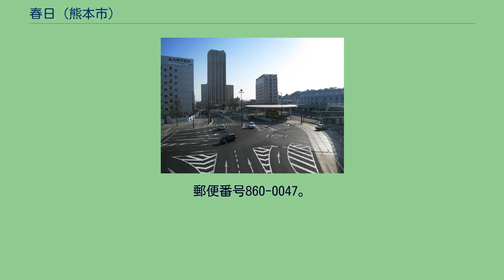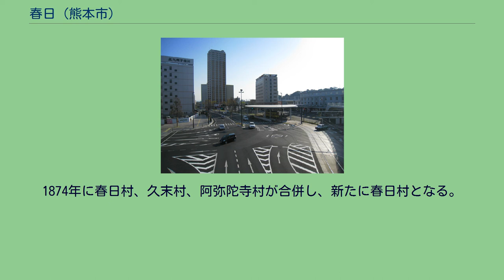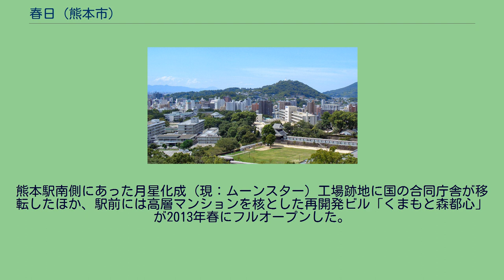春日 (熊本市)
熊本市の町・字
日本 」 熊本県 」 熊本市 」 西区 (熊本市) 」 春日 (熊本市) 春日（かすが）は、熊本市西区の地名。
現行行政地名は春日一丁目から春日八丁目。
2015年10月1日現在の人口は7,153人。
熊本駅の所在地であり、鉄道における熊本の玄関口となっている。
熊本市中心部の南西に位置し、北で西区戸坂町と中央区横手、北東で中央区小沢町・細工町、東で中央区本山、東から南東で西区二本木、南で西区田崎、南西で西区城山上代町・上代、北西で西区池上町と隣接する。
域内の北側に仏舎利塔がある花岡山、北西に万日山があり、東側一帯に熊本駅が設置されている。
熊本駅の周辺には古くからの町並みが広がっていたが、近年の熊本駅周辺再開発事業により大規模な区画整理が行われ、その姿は大きく変わりつつある。
万日山の南側、県道28号線沿いにも住宅地や商業地が延び、市民の台所である南に隣接する田崎に置かれた熊本地方卸売市場（通称・田崎市場）関連の物流拠点などと一体化した町並みが続く。
東端は白川・坪井川が流れている。
万日山には2012年3月19日に片側二車線のトンネルが貫通し、市内中心部と池上町方面が一直線に結ばれた。
再開発が進む熊本駅周辺には、駅ビルやビジネスホテル、オフィス、マンション等が建設中である。
花岡山。
右側に見える頂上に白い仏舎利塔が見える。
春日という地名は、屯倉のひとつである春日屯倉に由来する。
隣接する二本木には、平安時代から肥後国の国府（飽田国府）が置かれていた。
近世には熊本城の城下町とも坪井川を挟んで接していた。
しかし民謡「おてもやん」に謡われたように、かつては「ぼうぶら畑」（かぼちゃ畑）が広がる農村であった。
1874年に春日村、久末村、阿弥陀寺村が合併し、新たに春日村となる。
1889年（明治22年）以降は飽田郡春日村となり、熊本市内に含まれず郊外然とした状況であった。
1891年（明治24年）に熊本駅が開業してからは熊本市の玄関口として急速に都市化が進み、1906年（明治39年）に町制施行して春日町となり、1921年（大正10年）に熊本市と合併した。
21世紀に入る頃までは都市整備や区画整理の遅れも目立ち、やや取り残された感もあったが、九州新幹線開業を機に熊本駅周辺部の大規模再開発が行われた。
熊本駅南側にあった月星化成（現：ムーンスター）工場跡地に国の合同庁舎が移転したほか、駅前には高層マンションを核とした再開発ビル「くまもと森都心」が2013年春にフルオープンした。
他多数 熊本地方合同庁舎